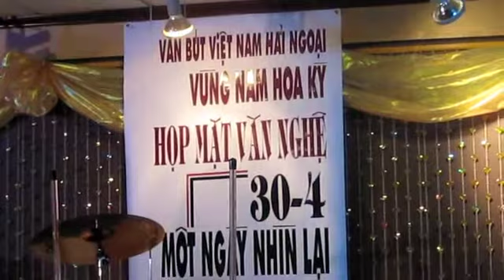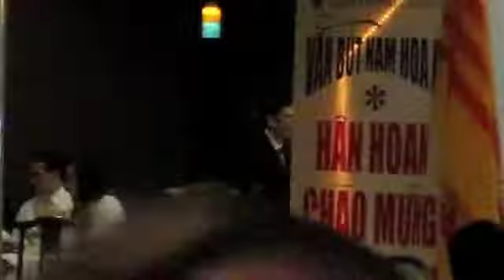Cảm ơn Xuân lá khô_Xuân Nam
Văn bút Houston_Sài Gòn Maxim
Cảm ơn /Xuân lá khô_Nhật Ngân,Tr.thiện Thanh
Trình bày:Xuân Nam